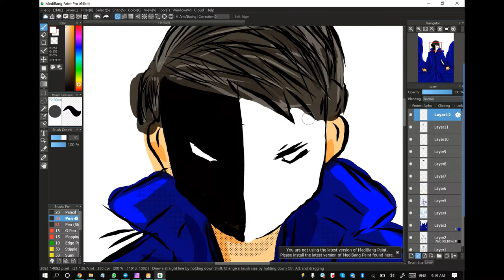[Speed Art] Colouring Cartoon in MediBang Paint Pro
Hi in this video I want to show you how I color the cartoon I drew using MediBang software. ;)